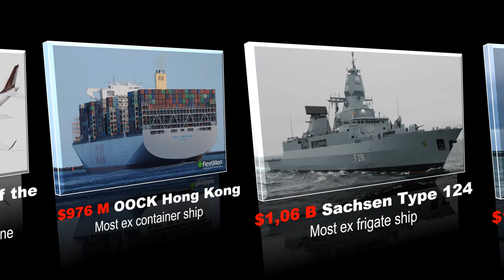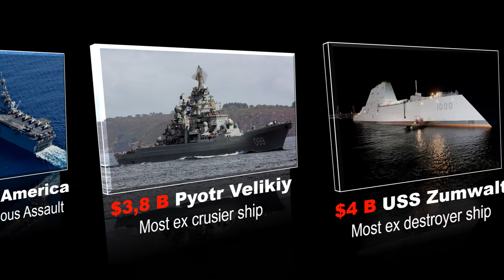Price comparison | World most ex Sea and Sky transports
Would a Yacht be more expensive than a NASA Space Shutlle ? Or which is more expensive, the most expensive Boeing  or the most expensive Private jet? Find out in this video! Including the most expensive cars from each brand, most expensive planes, most expensive yachts, most expensive ships, military vehicles and even spacecrafts in the world. And how big is the stacks of money you will need to buy that. From the cheapest |Cirrus , to the mo along the way we past by small jets, yachts, tanks and even helicopters. Eventually, we compare the prices & costs of the most expensive cruise ships, planes, destroyers, aircraft carriers, super yachts, submarines and a lot more! All the way to the USS Gerald Ford Super Carrier at 12.8 billion USD and even beyond that!
Cirrus cheapest private jet price : $2 M
Boeing 737 Passenger plane price : $59 M
Super yacht  price $ 275 M
Airbus A380 Price $437 M
Azzam Superyacht $600 M
NASA Endeavour space shuttle $1,7 B
History Supreme $4,5 B
International space station $150 B